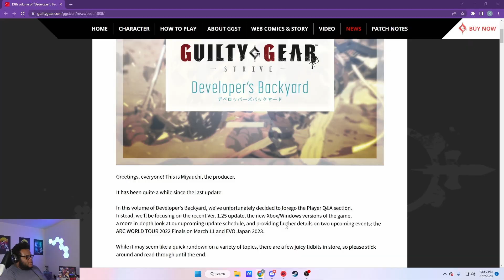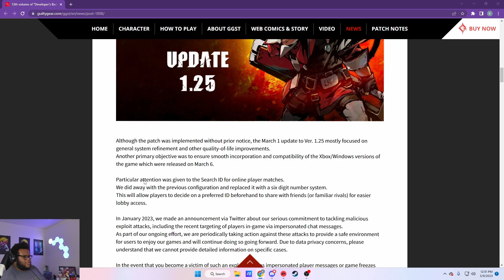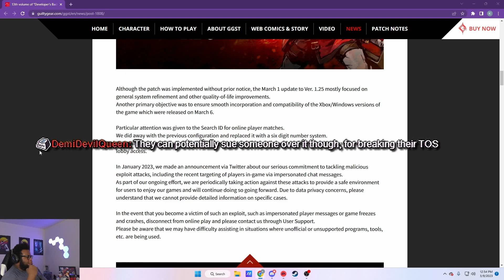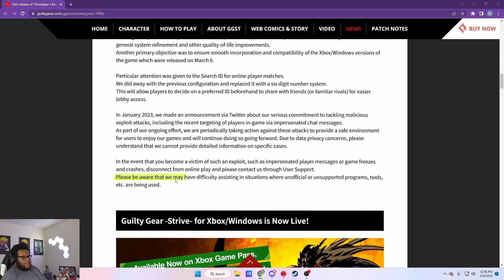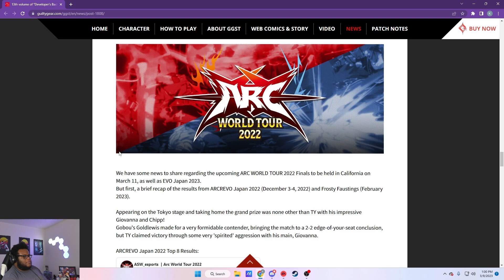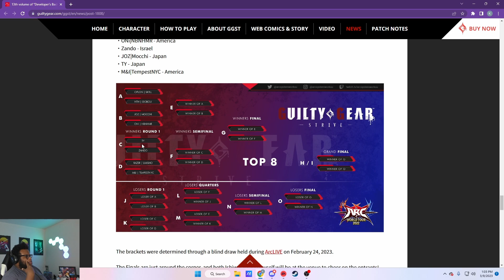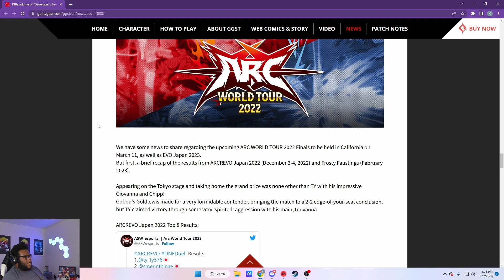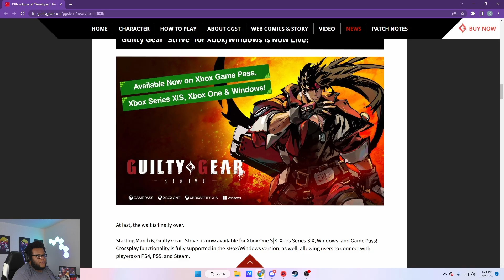The OTHER major updates for Guilty Gear you need to know...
The March Developer Backyard for Guilty Gear Strive just got released! We already know Bedman is on the way, but did you know there's some more things to expect from the game that is coming soon (or is already out?). Let's react and talk about them here!

Arc System Works (Arcsys) has recently made Guilty Gear Strive, the latest entry in the Guilty Gear franchise! This fighting game is heralded for its use of Rollback Netcode, included on all platforms Playstation 4 (PS4), Playstation 5 (PS5), and PC (Steam). Recently Arcsys has released it's latest season pass character, Sin Kiske!